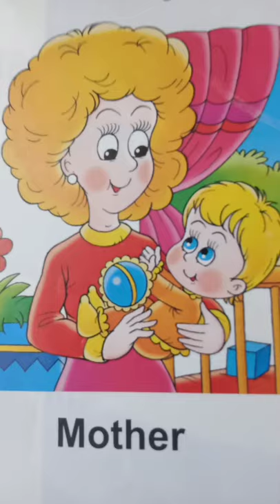My special friend is my mommy rhyme#shorts# I love my mother ❤️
Again a short video Rhyme

"My special friend is my mommy"

Dedicated to all mom

Motherhood is one the most valuable and amazing thing in this world. A mother’s love can’t be compared. Every relationship has some unique way of adapting happiness, showing gratitude and taking care of. But a mother-daughter relationship or mother-son relationship is beyond everything. A mother sacrifices many things in life and does her best for her children. She takes care of her children with the greatest form of love in this world. Every mom deserves love, gratitude, and respect from her child.

Thanks